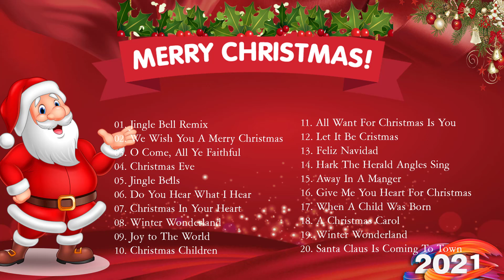Christmas Oldies 🎅 Classic Christmas Music with a fireplace and beautiful background classics